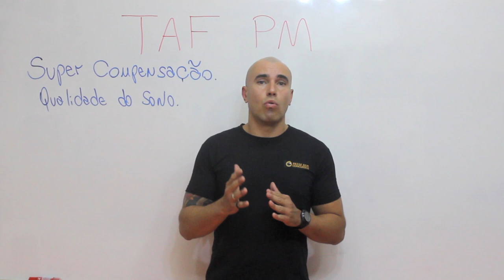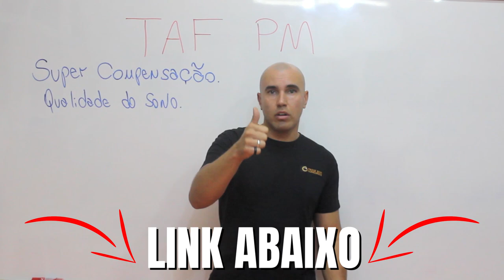USE ESSE SIMPLES TRUQUE ATÉ 2 DIAS ANTES DO SEU TAF PARA CHEGAR VOANDO: GARANTIDO!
Baixe grátis seu E-book Guia do Exame Psicológico PMESP

Baixe grátis seu E-book Guia de Estudos Completo para a Prova da PMESP